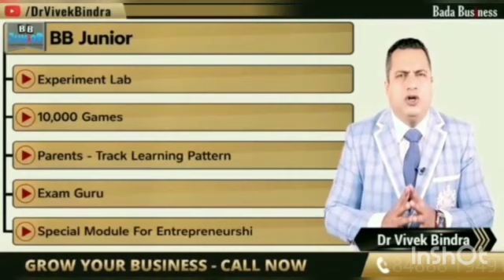BB Junior से करें अपने बच्चे का भविष्य उज्जवल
- - - - - - - - Opportunity to start new Business - - - - - - - -

IBC Business Model is the best Business model of the 21st century. I joined IBC in August. Start Business With Bada Business by becoming a full-time business consultant(IBC). Get an Opportunity to Earn Rs1 – Rs10 Lakh per month that too at a Very Low Refundable Capital Investment. Start a new Business with Bada Business Pvt Ltd. Dr Vivek Bindra is the Founder of Bada Business Pvt Ltd.

1) Life-Time Free Training By Dr. Vivek Bindra (Asia No 1 Business Coach and Motivational Speaker)
2) Get Free Access to Everything About Entrepreneurship Course for a lifetime For Self Learning
3) Opportunity to Earn Rs1 – Rs10 Lakh per month
4) Less Refundable Investment
5) Live Session With Dr. Vivek Bindra
6) Bada Business Trainer will provide you with complete training
7) Complete Technology Support

* You can start work from Home or can office also

WHY A BUSINESS COACHING PROGRAM?

Benefits:-
Live Sessions with Dr. Vivek Bindra.
320+ Premium Business Videos
Exclusive Business Courses in Hindi

Specialization
Our Specialized courses are directly linked to your unique business burning problems and are delivered through a range of virtual and in-person blended formats.

Value Packs
Build the entrepreneurial leadership skills you need to take your business through its next phase of growth and success with our Exclusive Value Packs that are customized to solve all your burning problems.

Benefits:-
Self-Paced Courses
Learn from the Experts
Solutions to Every Business Problem